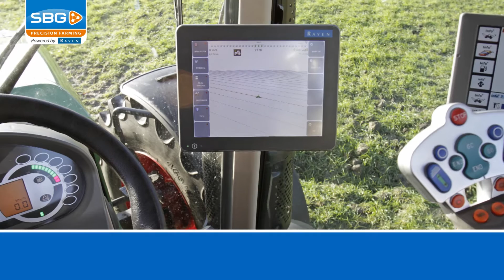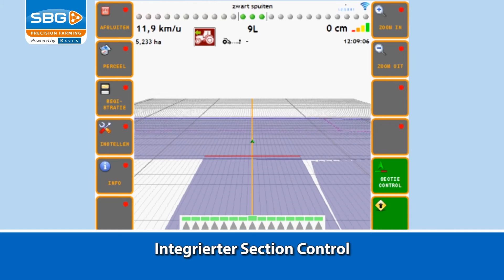SBG-Raven Produkt Film DE 2015